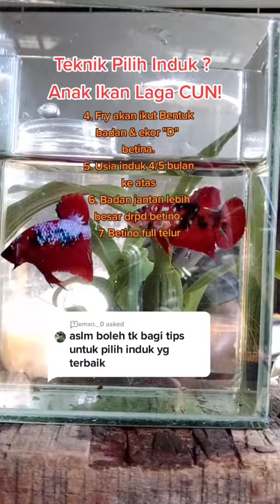most beautiful betta fish in the world 2021, poor betta 20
If you are surfing for Betta Fish Videos, you are landing on the right place. Within this Amazing Betta Fish Videos Clips, you are going to discover the show regarding Best Betta Fish Daily Life and How to Feed and Breed Betta Fish ...etc, which are very handy for people who are interested in it. If you love our jobs here in POOR BETTA CHANNEL, please help to our YouTube Channel with Like and Subscribe or visit our videos and playlist to find out more cool videos.